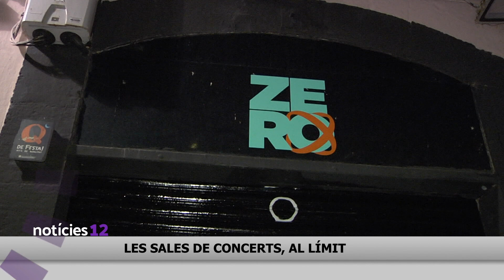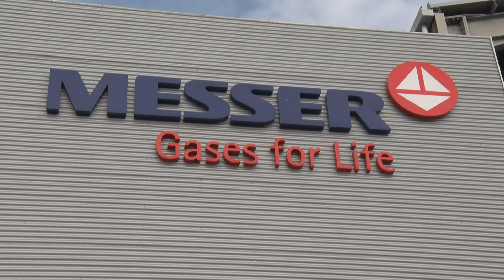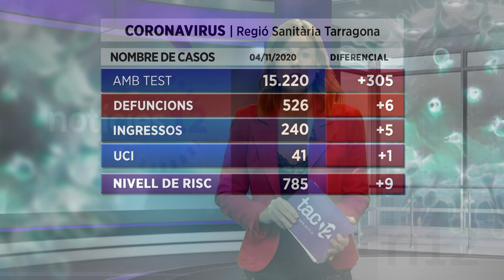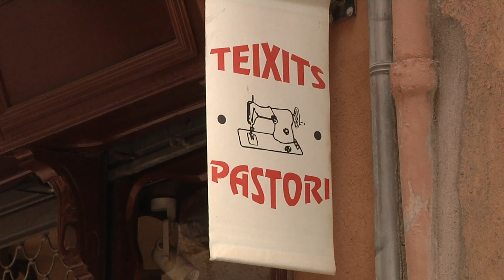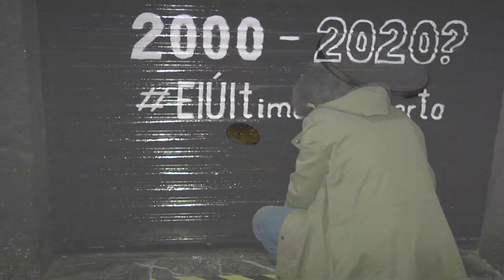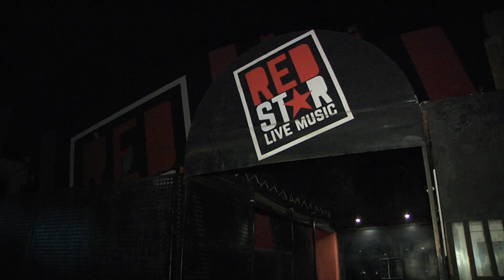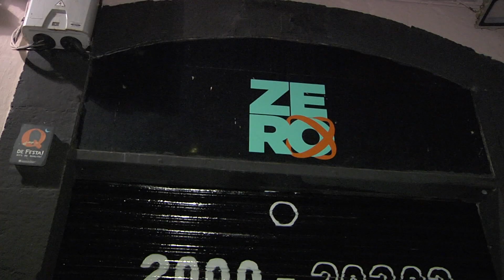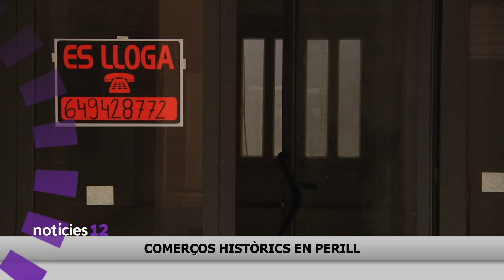Notícies 12. Edició migdia. 05/11/2020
El president de l'Associació empresarial Química de Tarragona i 5 directius d'empreses químiques més, detinguts per pressumptes pràctiques defraudadores i de corrupció en negocis. Segons avança l'agència EFE, estariem parlant d'una estafa en el subministrament elèctric que podria arribar als 100 milions d'euros.